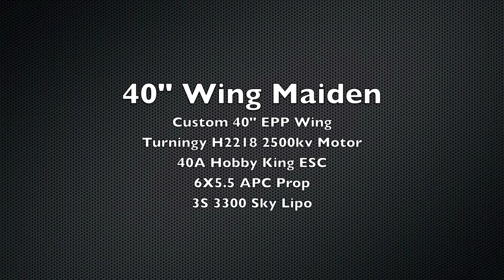40" Wing Maiden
Custom 40" EPP Wing
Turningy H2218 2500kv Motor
40A Hobby King ESC
6X5.5 APC Prop
3S 3300 Sky Lipo
Eagle Tree Guardian